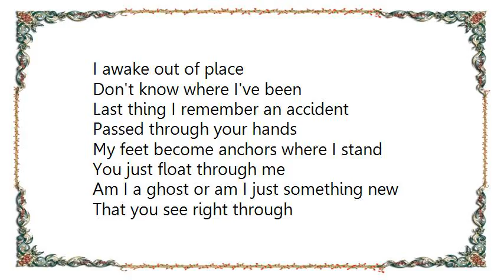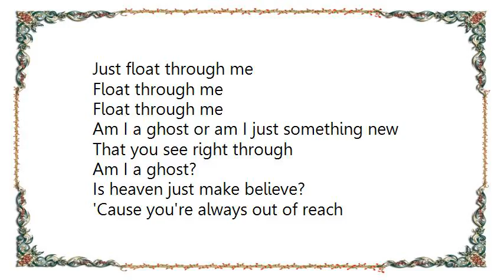Hit the Lights - Float Through Me Lyrics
[Lyrics Hit the Lights - Float Through Me]
I awake out of place
Don't know where I've been
Last thing I remember an accident
Passed through your hands
My feet become anchors where I stand
You just float through me

Am I a ghost or am I just something new
That you see right through
Am I a ghost?
Is heaven just make believe?
'Cause you're always out of reach

My body's gone but my soul it still remains
Can't sleep
Still I dream that you call my name
I sing to you
Every night, I swear I do

Sing under your floor boards late at night
Drift into the morning light
Just float through me
Float through me
Float through me

Is heaven not meant for me?